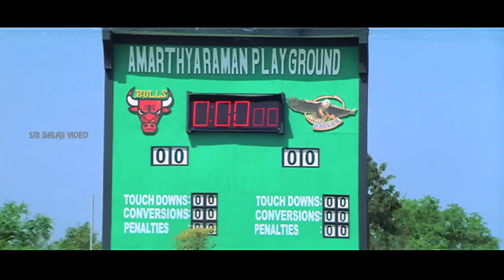Sye Movie Bikshu Yadav Team Entry in Ground | Nithin, Genelia | Sri Balaji Video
Watch & Enjoy Sye Telugu Movie Scenes (720p) Starring Nithin, Genelia, Shashank, Rajiv Kanakala, Pradeep Rawat, Venu Madhav, Tanikella Bharani, Direction S.S.Rajamouli, Music Composed by M.M. Keeravaani.

Prithvi (Nitin) & Shashank (Shashank) are the leaders of two warring students groups in a Hyderabad college. They are fond of rugby union game and they sort the things out between them by playing rugby to prove superiority. One fine day, a local mafia leader Bhikshu Yadav (Pradeep Rawat) gets a court notice that he has purchased the land of college from its legal heirs. The groups of Prithvi and Sashank unite together by forgetting differences to fight a united cause of winning back the land for college. After getting affected by assaults of students, Bhikshu Yadav throws a challenge to defeat his team in a game of rugby union to win back the land for their college. The rest of the story is all about how Prithvi leads his team to the victory.